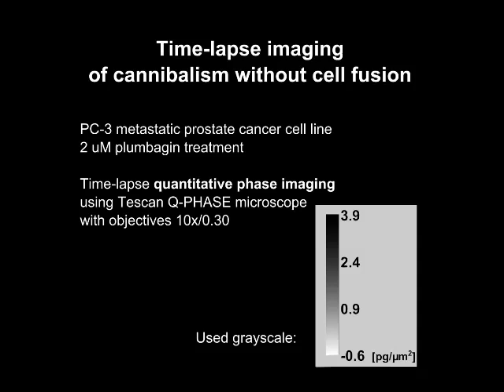Time-lapse imaging of cannibalism without the cell fusion (detail)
Weakened target- cell is contacted by cannibalic cell, exploited and left to die.

Time-lapse video captured using Tescan Q-PHASE multimodal holographic microscope, 10x magnification

Citation: Oxidative Stress Resistance in Metastatic Prostate Cancer: Renewal by Self-Eating
Balvan J, Gumulec J, Raudenska M, Krizova A, Stepka P, et al. (2015) Oxidative Stress Resistance in Metastatic Prostate Cancer: Renewal by Self-Eating. PLoS ONE 10(12): e0145016. doi: 10.1371/journal.pone.0145016

doi:10.1371/journal.pone.0145016.s006

Masarik Cancer Research Lab
Faculty of Medicine, Masaryk University
Kamenice 5, Brno, Czech republic